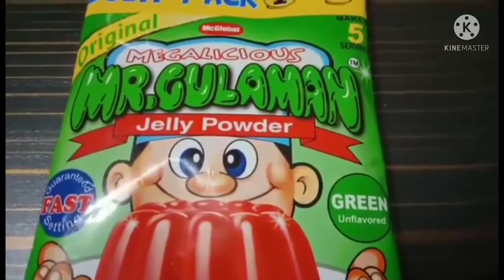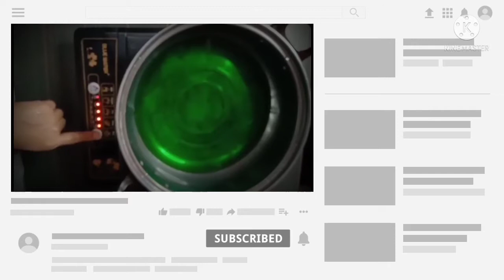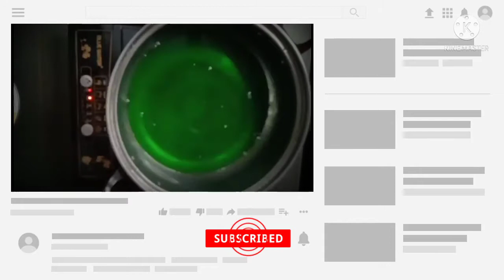Creamy jelly dessert Recipe/Gulaman Recipe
Easy and yummy good for summer,, very creamy jelly dessert Recipe. napadali gawin at siguradong magugustuhan Ng mga Bata..